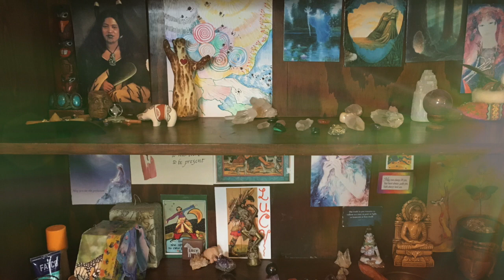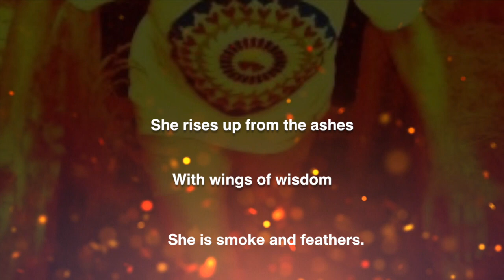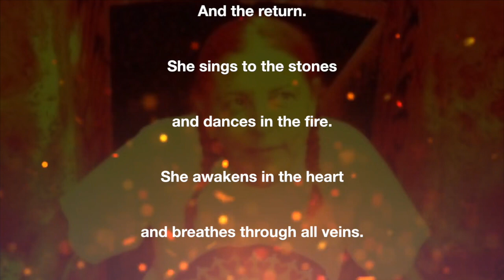Lucy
True greatness does not seek a spotlight. This light is so divine, it cannot be deluded by fame and fortune. A light that shines from within, true greatness comes only from the heart, seen by others through the eyes of love and appreciation.
This is my tribute to a great woman.